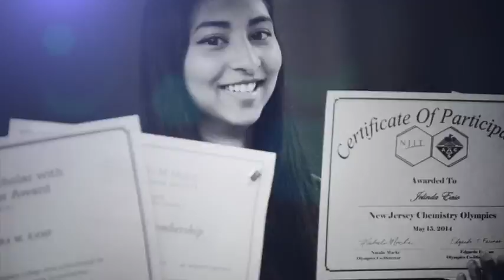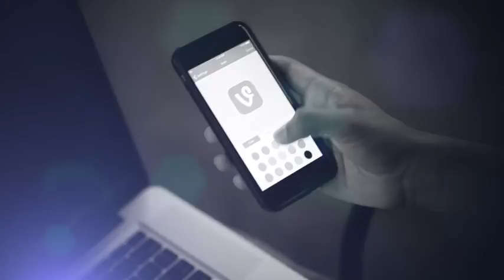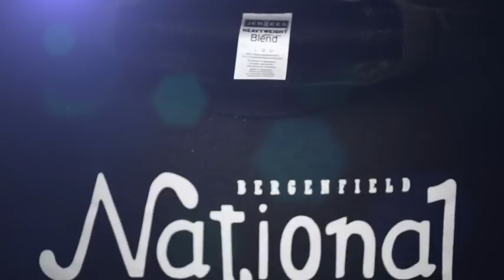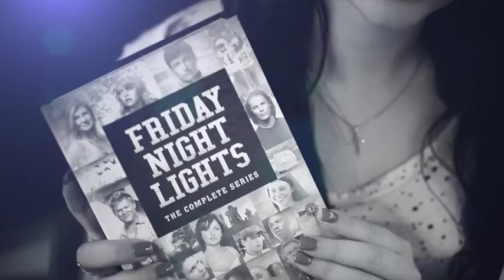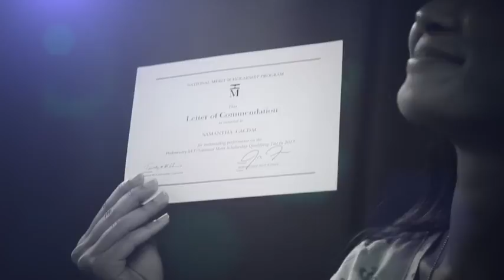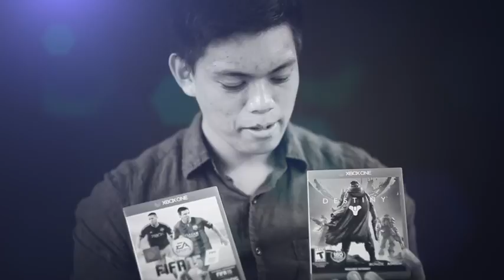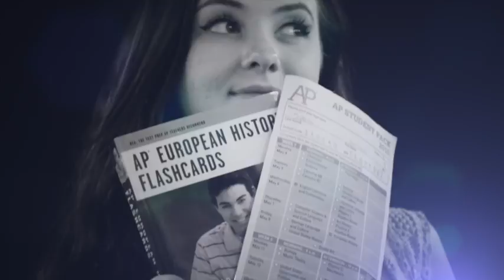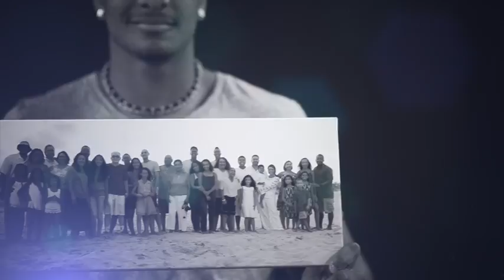I Am Bergenfield (2015)